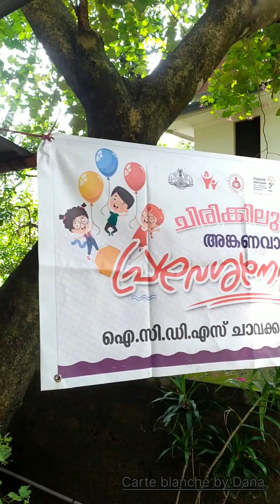പ്രവേശനോത്സവവും കേരളപ്പിറവിയും ഒരു ദിവസം വന്നപ്പോൾ 🥰Nov 1st @Anganwadi Anganwadi Guruvayoor#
Anganwadi celebration cum November 1st kerala piravi made our day.. Full of joy.. This is a casual vlog if you like our video pls do support us by like, comment n subscribe🥰@Danavlogs4u
അംഗൻവാടി പ്രവേശനോൽസവവും കേരളപിറവിയും ആഘോഷമാക്കി ഞങ്ങൾ.. ഞങ്ങളെയും വ്ലോഗും ഇഷ്ട്ടായാൽ സപ്പോർട്ട് ചെയ്യുമല്ലോ ഗയ്‌സ് 😊🥰Carte blanche by Dana#Vlogger#Mom#